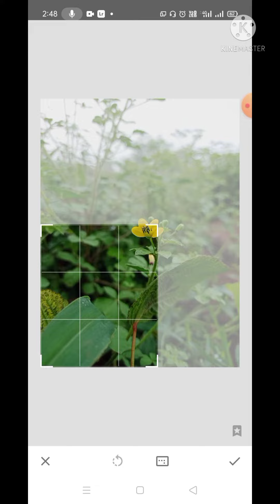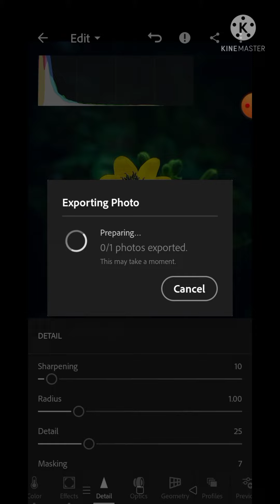Lightroom Se Photo Edit ll Aise Karen ll (2021)